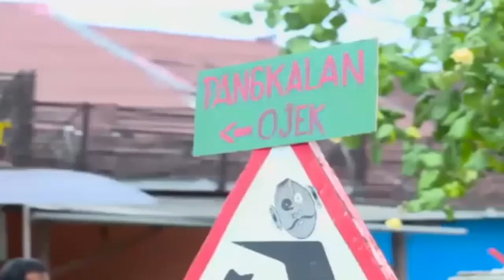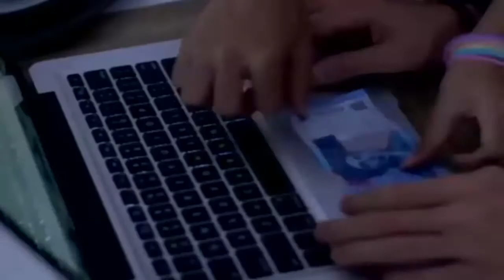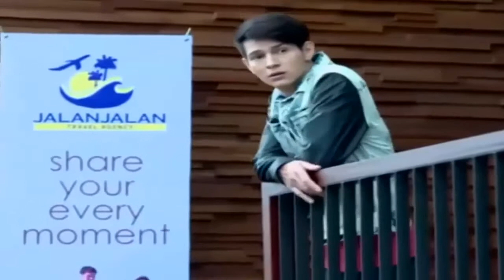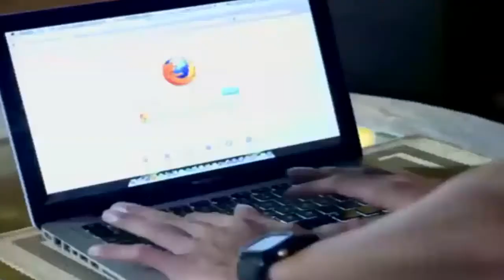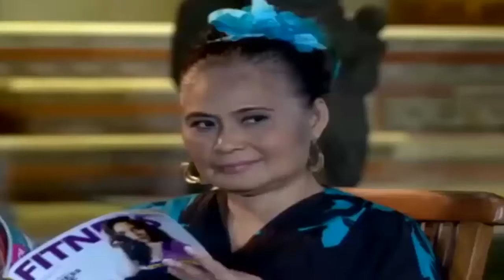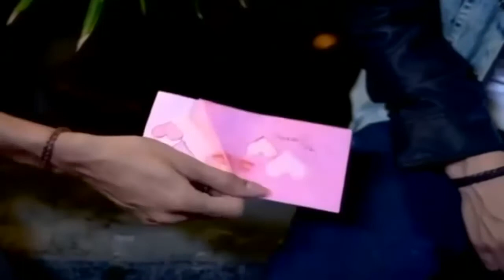DINDA KIRANA - Ojek Pangkalan Jatuh Cinta